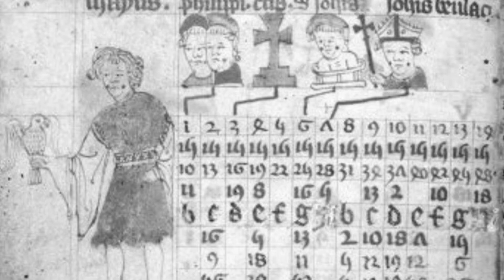Talk About Scary 3: PHANTOM TIME HYPOTHESIS (Paranormal Show, HD)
Creep it real.

SYNOPSIS:
Talk About Scary is a fun look at some of the most haunted places all over the planet. According to the Phantom Time Hypothesis, there was a crazy conspiracy to conceal the truth that various historical periods in the Middle Ages were either misdated or did not exist at all.

SEASON THREE, EPISODE NINETEEN.

HOSTED BY:
Clay Moffatt and Adam Berardi

SPECIAL GUEST:
Ashley Moffatt

MUSIC LICENSED FROM:
Artlist

MADE WITH:
Z Cam E2
Blackmagic Design Cinema Camera
Custom CLX Set PC
Adobe Premiere Pro CC
Rode PodMic
Tascam DR-60D

(2022)